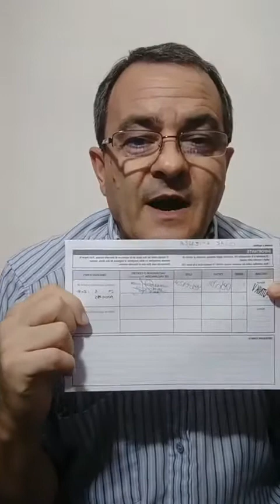Análisis de situación 15 de enero